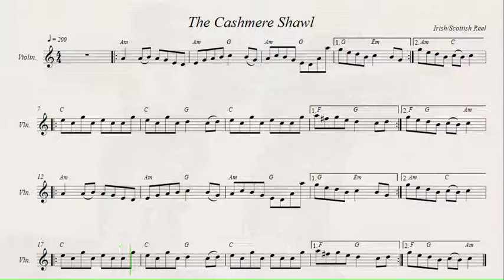The Cashmere Shawl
Irish/Scottish Reel. O'Neill's Music Of Ireland (No.1344).
Recorded Sources:
The Kells - The Kells
Joe and Joanie - Galeay Afternoon
Nathan Gourley,Joey Abarta & Owen Marshall - Copley Street